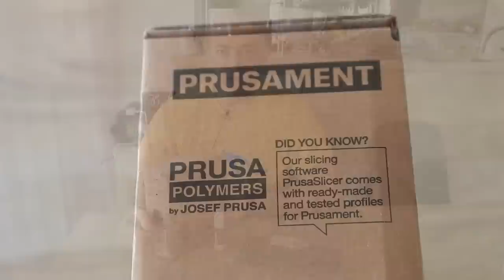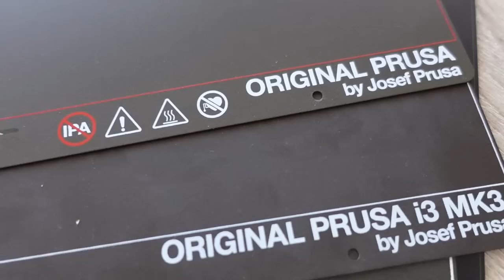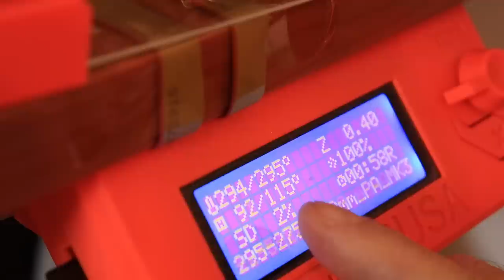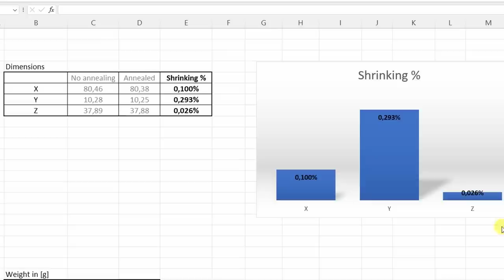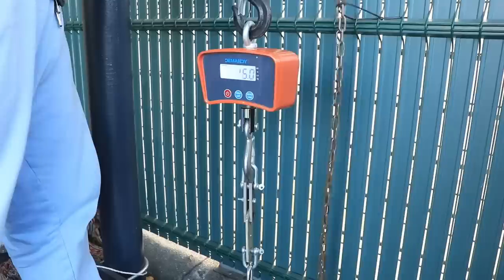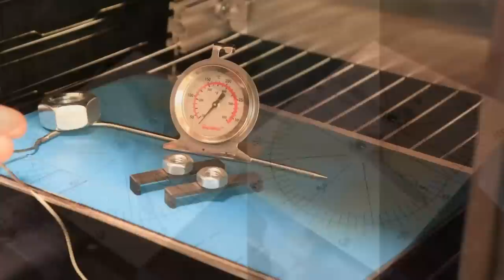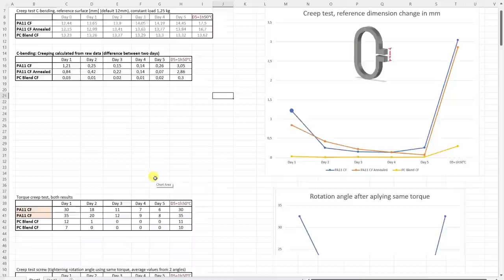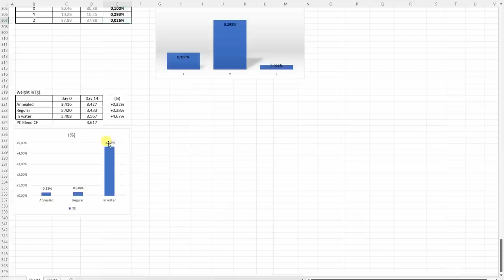Review of Prusament PA11-CF and PA Nylon Spring Steel Sheet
Prusament PA11-CF is a nylon filament reinforced with carbon fibers. In this video I am measuring its mechanical properties and comparing them with PC Blend CF. Prusa also has a new print sheet developed for nylon filaments. All objects are printed on Prusa MK3S 3D printer equipped with hardened nozzle. Temperatures inside DIY Ikea lack enclosure was 45°C.

Contents:
0:00 Introduction
1:00 About PA11-CF
2:54 Unboxing
3:21 Preparing for 3D printing
4:31 Temperature tower
6:36 Printing test objects
9:06 Start dimensions, weight
10:04 Annealing
10:29 Dimensions after annealing
11:17 About moisture
11:57 After two weeks, weights
13:05 Tensile (pulling) test
13:29 Layer adhesion test
14:03 Shear test
14:31 Bending test
15:36 Torque (twist) test
16:07 IZOD impact test
17:04 Bending (C) creep test
18:42 Compression (screw) creep test
19:51 Temperature test
21:08 Results
25:51 Conclusions